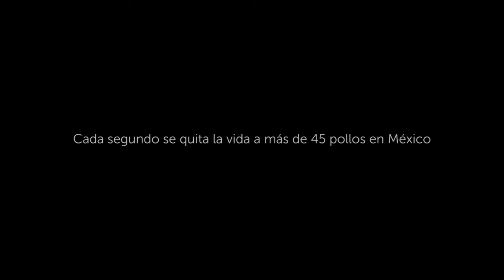Matanza de pollos en mercados // Slaughter of chickens in markets // México, 2015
En México se quita la vida a 1500 millones de pollos al año. 45 pollos cada segundo. Muchas de estas matanzas ocurren en los mercados a ojos del público.

Los pollos son tratados como máquinas de producción donde la rentabilidad marca el ritmo. Su alimentación, el refuerzo vitamínico, los antibióticos, las hormonas, las jaulas donde viven hacinadas o la luz controlada están pensadas con un sólo propósito: maximizar los beneficios de la industria ganadera, nunca favorecer los intereses de los animales.

Las gallinas y pollos son seres sensibles y sociables que en libertad establecen jerarquías donde cada individuo ocupa su lugar. Nunca se les permite el contacto con su familia, ni construir sus propios nidos, darse baños de tierra o respirar aire fresco. Su paso por la granja es una terrible experiencia que sólo ve el fin el día que son llevadas al matadero.

La duración de la vida de los 1500 millones de pollos que son llevados al matadero cada año en México viene marcada por la rentabilidad no superando los 45 días de edad frente a los 10 años que alcanzarían de forma natural.

La gran mayoría son criados en granjas intensivas y su corta vida la pasarán en galpones industriales que pueden llegan a albergar hasta 40.000 pollos. Acostumbrados evolutivamente a convivir en grupos de 100 individuos estas condiciones de masificación y de hacinamiento frustran cualquier tipo de relación social entre ellos.

Son lugares que pueden llegar a temperaturas extremas en verano y si el sistema de ventilación no funciona correctamente —como sucede en muchas ocasiones— o sencillamente las granjas no están preparadas para estas subidas de temperatura mueren en masa.

Manipulados genéticamente e inflados a hormonas para conseguir su peso máximo en el menor tiempo posible los pollos sufren de los huesos y muchos de ellos apenas pueden mantenerse en pie. En algunos casos esto puede impedirles el acceso a la comida y en consecuencia mueren.

Las heces no se recogen hasta que los pollos son enviados al matadero y se mantienen esparcidas por toda la superficie de la granja emanando amoníaco de forma permanente, un agente químico que les ocasiona enfermedades respiratorias crónicas, bronquitis, dermatitis y ceguera.

"Casi me caigo al suelo por el fuerte olor a heces y amoníaco. Me ardieron los ojos y los pulmones, no podía ver ni respirar ... Habría como 30.000 pollos sentados en el suelo frente a mi en silencio. No se movían, no cacareaban. Como si fueran estatuas de pollos, viviendo en casi completa oscuridad, y cada minuto de su seis semanas de vida sería de ese modo." Michael Specter, escritor de The New Yorker.

Ésta y no otra es la vida de los pollos.